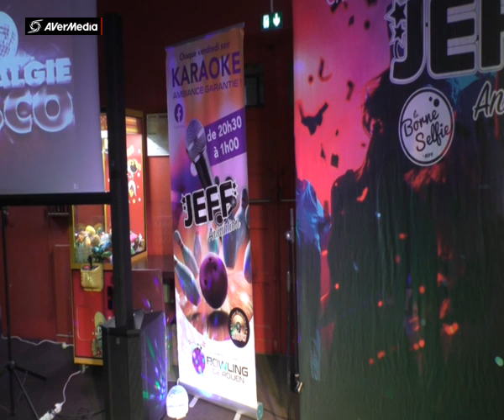JEFF BOWLING ROUEN CORINNE Inch'Allah